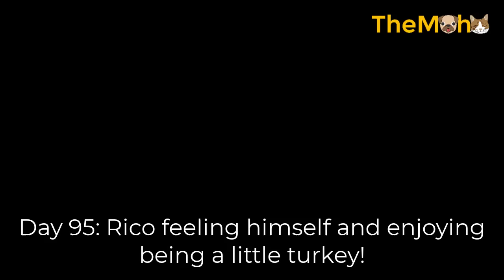Heartless owner stepped on 1 pound puppy and surrendered him!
Rico was surrendered to a South Carolina emergency veterinarian last week after someone stepped on him. At the time, tiny Rico was given a 50/50 chance of survival. The puppy’s first update three days later has given guarded hope for his survival.

Special thanks to: Rescue Dogs Rock NYC

OUR PURPOSE, WHEN MAKING INSPIRING STORIES TO PROMOTE COMPASSION AND KINDNESS TO ALL ANIMALS.